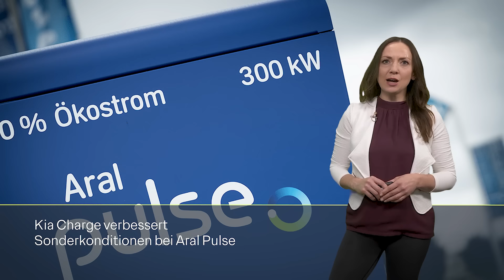Neue China-Limousine von Huawei / Baut Audi bald in Brüssel? / BMW i4 wird teurer - eMobility Update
Hallo zum „eMobility update“! In unserer Sendung geht’s heute unter anderem um den überarbeiteten BMW i4, mehr Rabatt für Kia-Charge-Kunden bei Aral Pulse sowie um den Stelato S9, eine neue elektrische Luxuslimousine aus China.

-- Vollständige Meldungen --
#1 – Audi könnte elektrisches Luxus-SUV in Brüssel bauen
#2 – Huawei und BAIC starten Vorverkauf für Luxuslimousine Stelato S9

Kapitel
0:00 Intro
0:24 Audi könnte elektrisches Luxus-SUV in Brüssel bauen
2:01 Huawei und BAIC starten Vorverkauf für Luxuslimousine Stelato S9
3:50 BMW i4 nach Update rund 1.000 Euro teurer
5:54 Kia Charge verbessert Sonderkonditionen bei Aral Pulse
7:45 Probefahrt mit dem neuen Citroën ë-C3